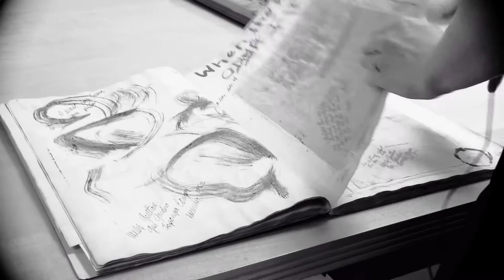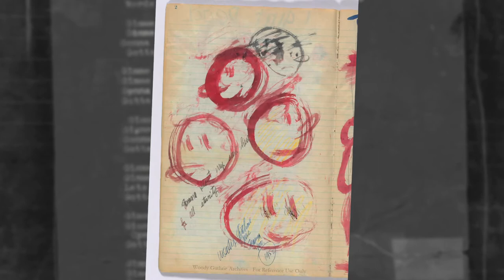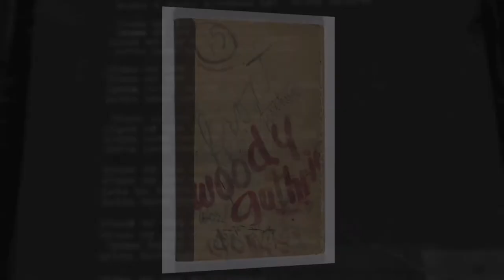'New Multitudes' - The Woody Guthrie Archive (Jay Farrar, Anders Parker, Will Johnson, Yim Yames)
Jay Farrar, Anders Parker, Jim James and archivist Tiffany Colannino discuss Woody Guthrie's notebooks and what it was like to visit the archive.

The album 'New Multitudes' featuring Jim James, Jay Farrar, Will Johnson, and Anders Parker, "Alt. country-folksters find gold in previously unsung Woody Guthrie lyrics." -- MOJO